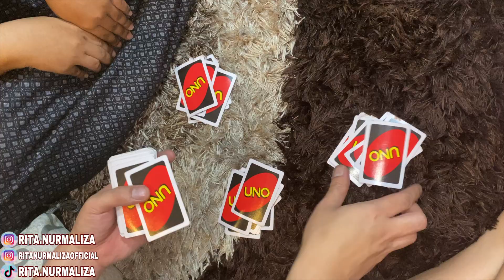MAIN UNO SAMPE BERANTEM! LANGSUNG BUKA RAHASIA.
Welcome!